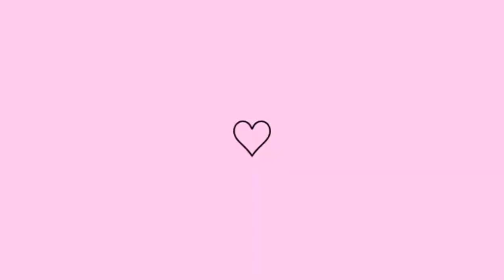Vlog : INDO PARA SEROPEDICA😍💕